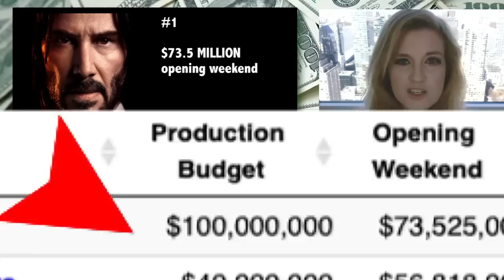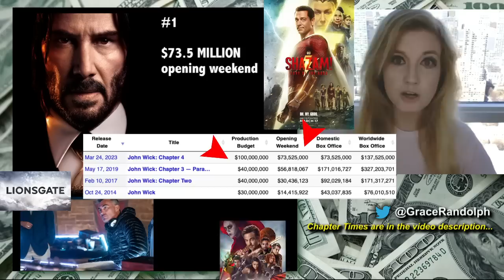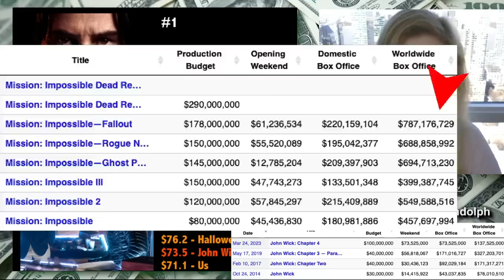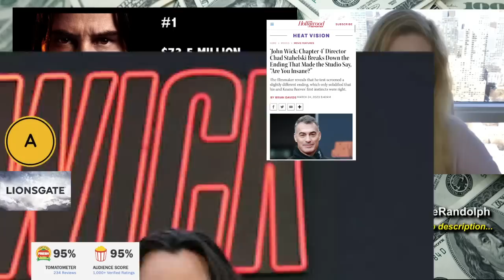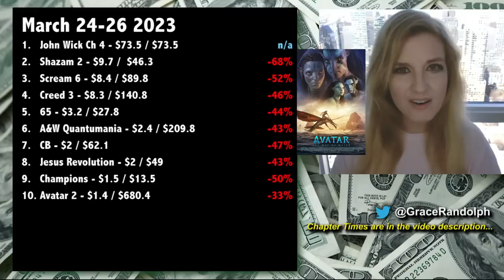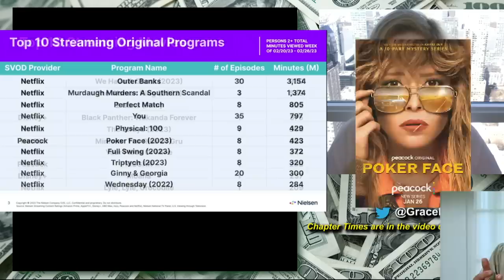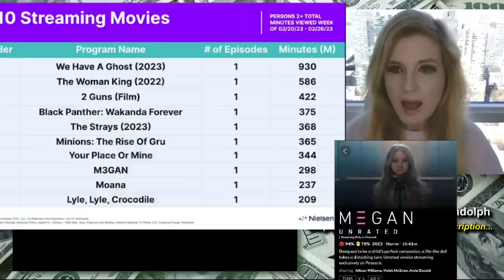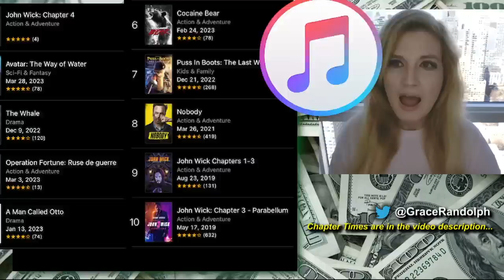John Wick 4 Opening Weekend Box Office, Shazam 2 Second Weekend Drop 68%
John Wick 4 Box Office today! Opening Weekend! Shazam 2 Box Office disaster! Nielsen Viewership! Top Ten Box Office & Top Ten Streaming today!

John Wick Chapter 4 Box Office today! Beyond The Trailer host Grace Randolph's reaction and breakdown of the opening weekend for John Wick 4 2023! Also Shazam 2 Fury of the Gods follows Quantumania as a huge flop for DC Studios! Nielsen ratings aka viewership plus a look at Netflix, Disney Plus, Apple TV, HBO Max, Peacock and more! Share your own reaction to Scream 6 & Quantumania box office!  And be sure to make Beyond The Trailer your first stop for movie and entertainment news here on YouTube today!